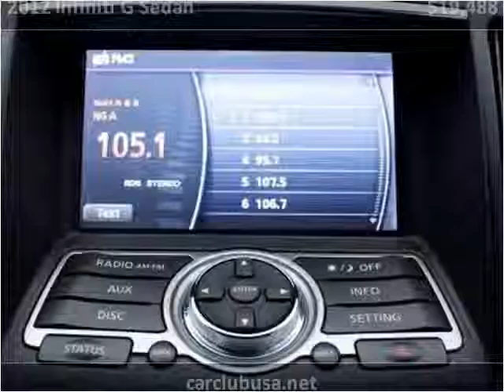2012 Infiniti G Sedan Used Cars Miami Gardens FL